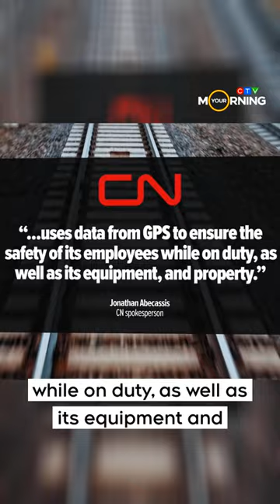CN Accused of Tracking Employees Outside of Work Hours | Your Morning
The Teamsters Union says they're concerned more employees could've been tracked by CN Rail, because this discovery was made by accident.